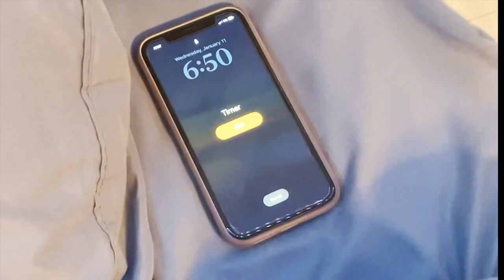Best Actress - Cassidy Chansysoulat, Charleston High School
"An Influencer's Influence" by Destiny and Cassidy